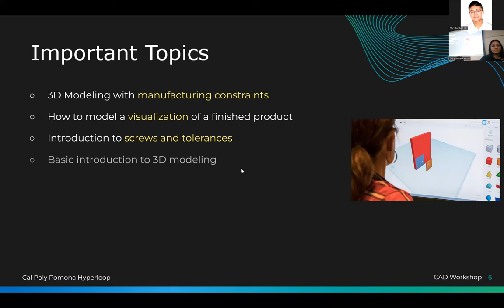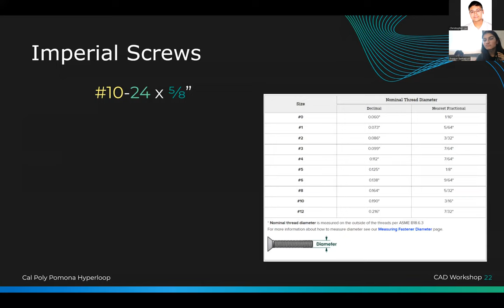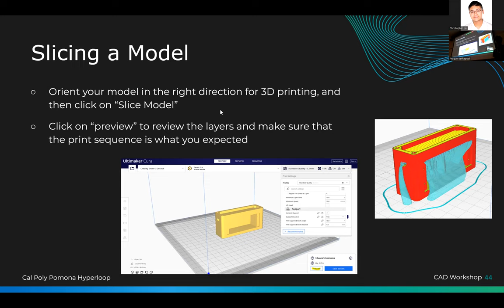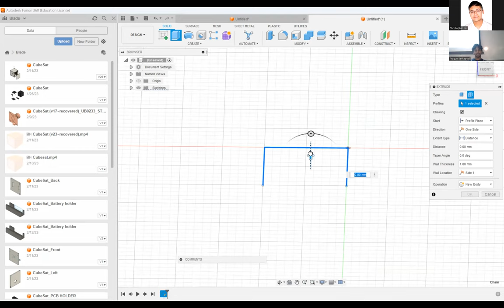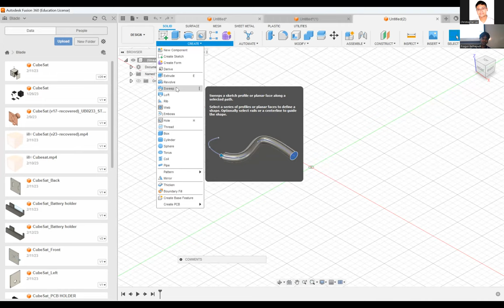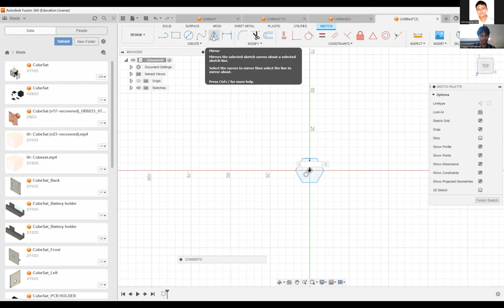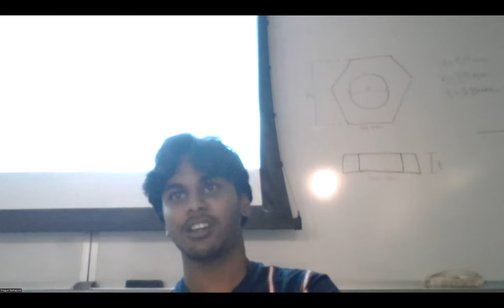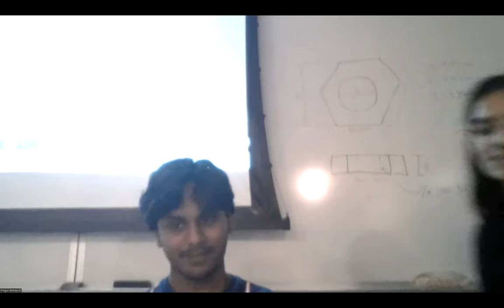[3/3/2023] 4x05: CAD Workshop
CPP Hyperloop x CPP Robotics x IEEE NTC
Workshop Series, Season 4 | 4x05: CAD Workshop
Hosted by Pragun Bethapudi & Manshaa Verma

Sections:
1) Intro to CAD [0:00]
2) Examples [1:02]
3) Manufacturing Tolerances [2:02]
4) Screws! [9:20]
5) 3D Modeling Types [16:52]
6) 3D Modeling Basics [18:37]
7) Drawing Prep [22:30]
8) Manufacturing Prep [23:35]
9) 3D Modeling Demo [26:09]